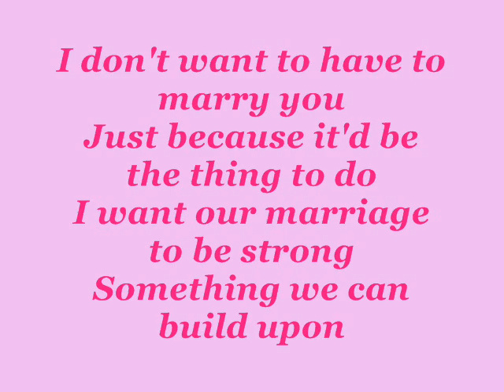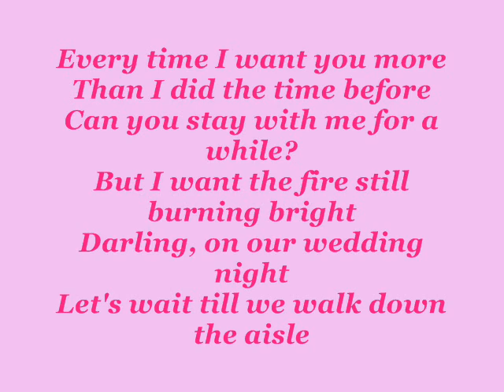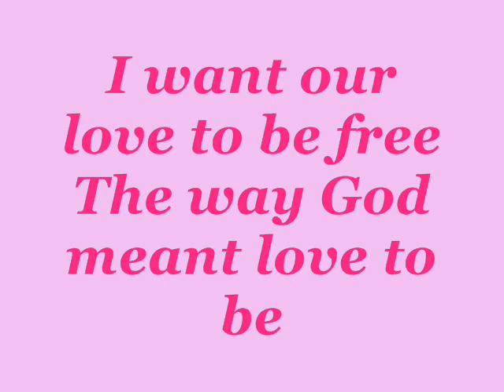David & Sherri Hickman - I Don't Want to Have to Marry You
David & Sherri Hickman - I Don't Want to Have to Marry You.  Recorded live at the barn on the Collins farm in Estelline Texas.  Best watched in FULL screen.